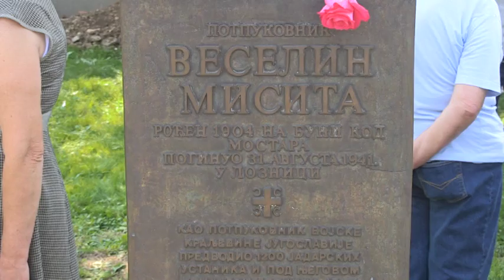SRS odala počast i položila venac potpukovniku Veselinu Misiti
Clanovi i simpatizeri Srpske radikalne stranke na obelezavanju 73. godisnjeice od oslobodjenja Loznice pod komandom potpukovnika, Veselina Misite.